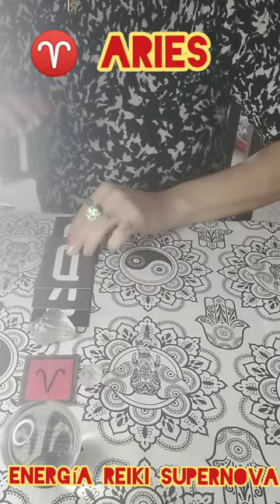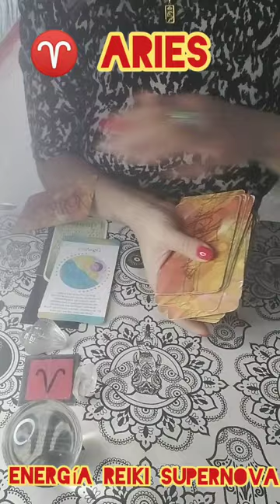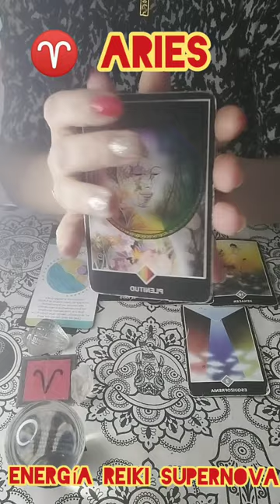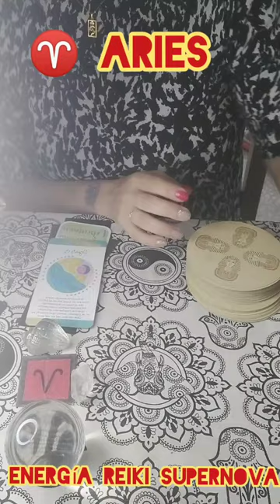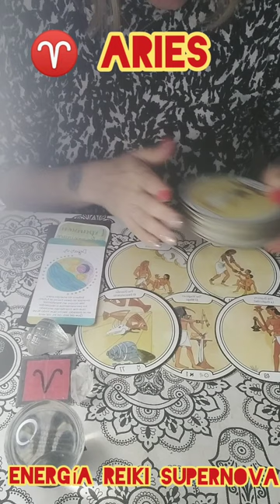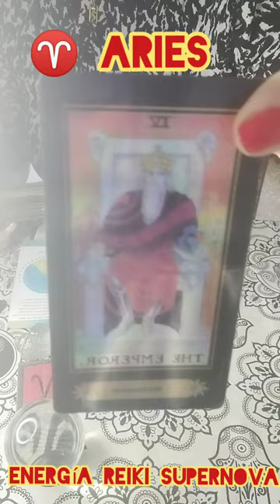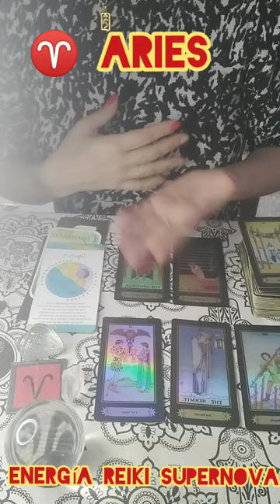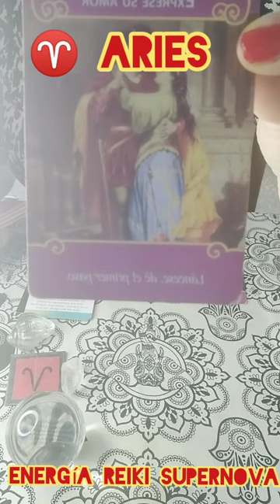♈️Aries " Podes dar el primer paso sos correspondid@ " Mayo 2da semana